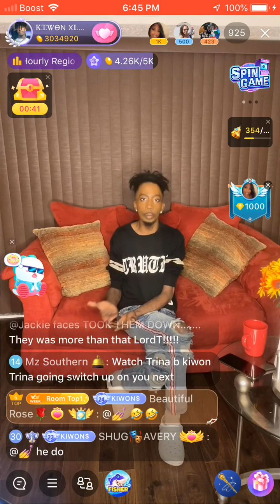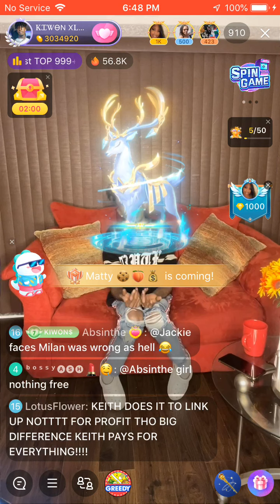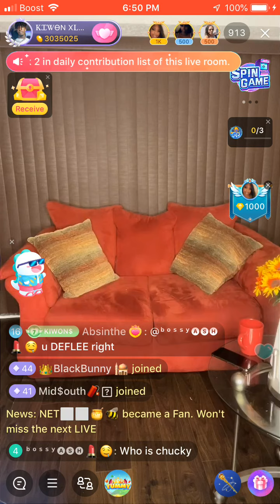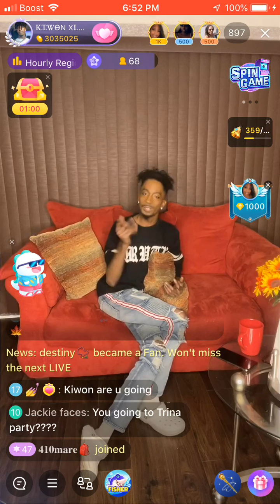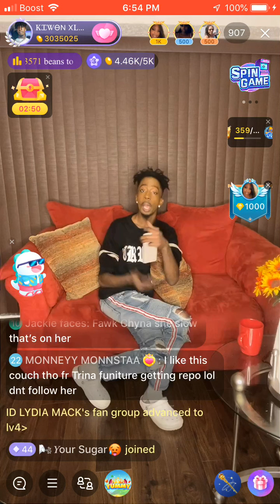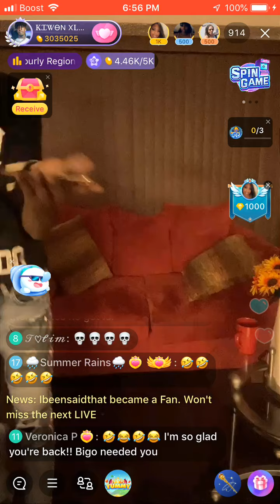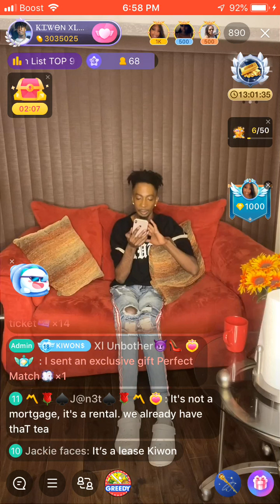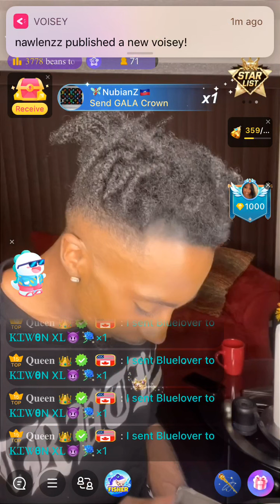Dockets w KiwonXL shouts out TrinaB and her upcoming bday party, Pastor, Chyna 504, TKO & more